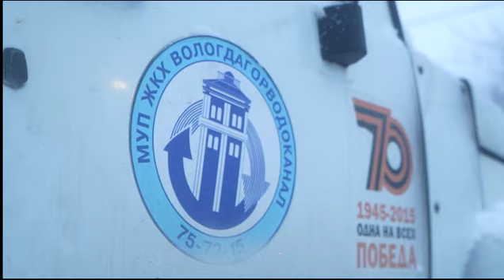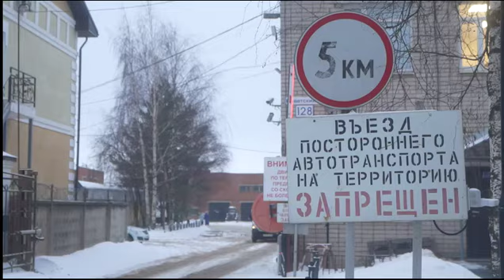На 80 адресах в Алчевске вологодские специалисты восстановили коммуникации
С 18 октября на территории Алчевска трудятся бригады вологодских коммунальщиков. За три месяца в командировках побывали порядка 20 человек. Ранее из Вологды отправилась четвертая бригада сотрудников водоканала и теплосетей.